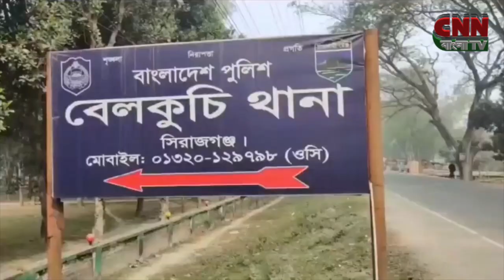বেলকুচিতে সরকারি কাজে বাধা ও চাঁদা দাবির অভিযোগে চেয়ারম্যানের বিরুদ্ধে আদালতে মামলা